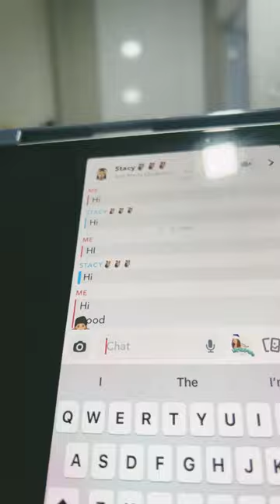13 June 2023